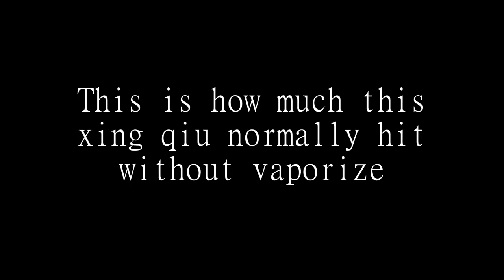XING QIU NEW TECHNIQUE ! VAPORIZE 4 TIMES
Not a damage showcase